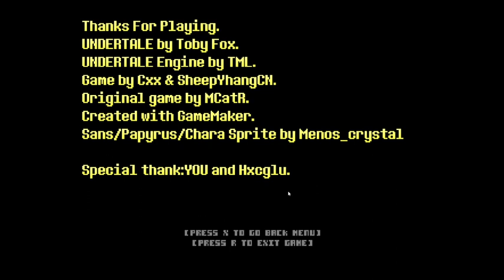Undertale Bad Time Trio Cxx233's Take COMPLETED (sorry for lag and quality)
i used obs to record